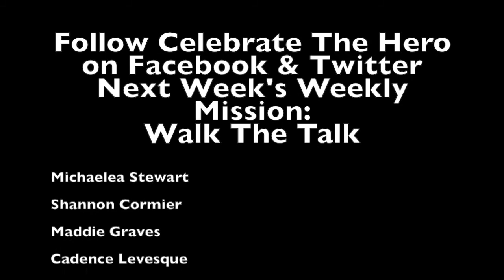Weekly Mission - Live Positive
Weekly Mission
Live Positive

This week we want you to have fun, smile, and laugh! At Celebrate the Hero, we know that sometimes it can be difficult to keep a positive perspective, but we want to remind you that positive thoughts lead to positive behavior and outcomes. When you’re having an off day, and everything seems to be going wrong, give yourself a break and do the weekly mission for the day. We hope that each of you are able to Live Positive, not just for this week but for the rest of your life!

Tuesday: Think about someone you appreciate in your life and surprise them by doing something nice for them. Even if what you give is your undivided attention for a couple hours, this type of quality time is priceless.

Wednesday: Take a moment to write down 10 positive characteristics about yourself. Remember back to the positive things others have said about you and what you like about yourself. Remember that you can bring out these positive traits in yourself whenever you would like.

Thursday: Have fun today! Write down a list of 3 things that you have fun doing or a fun activity that you would love to try. Make at least one of those things happen today! If you can’t make it happen today, make sure you set a date and confirm plans to make it happen soon.

Friday: Be the positive force in people’s lives today! If you notice someone is down and feeling negative about life, do something to brighten their day.

“If you want light to come into your life, you need to stand where it is shining.” – Guy Finley

Celebrate You, Celebrate the Hero